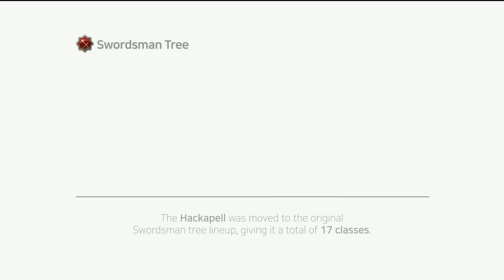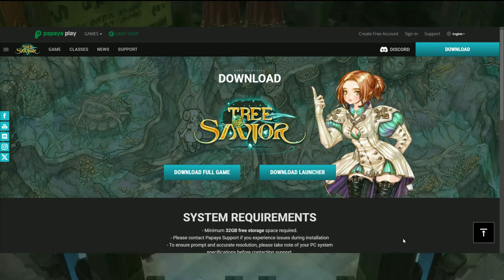Tree of Savior in 2024 - Is It Worth It?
Tree of Savior is a PC free-to-play MMORPG released in 2016 and developed by IMC Games, featuring a distinctive art style inspired by Lithuanian culture and mythology. The game offers a vast array of classes for players to choose from, allowing for deep customization and specialization in gameplay. Over the years, Tree of Savior has undergone significant changes and adaptations, with updates addressing issues such as class balance and quest progression. Despite mixed feedback from players regarding various aspects of gameplay, the game continues to receive regular updates, with recent additions including new classes and episodes.

-tree of savior info
Tree of Savior boasts several key features that distinguish it within the MMORPG genre:

Distinctive Art Style: Inspired by Lithuanian culture and mythology, the game features vibrant and colorful visuals that create a unique fantasy world for players to explore.
Extensive Class System: With a vast array of classes to choose from, players can create diverse and personalized characters by combining base classes and advancing through different class ranks, each offering unique skills and abilities.
Quests and Exploration: Players can embark on quests and explore a rich and immersive world filled with lore, challenges, and hidden secrets to uncover.
Continuous Updates: The game receives regular updates and patches aimed at refining gameplay mechanics, addressing player feedback, and introducing new content such as classes, episodes, raids, and equipment.
Engaging Combat: Tree of Savior offers dynamic and strategic combat mechanics, with a variety of enemies to battle and challenging encounters to overcome, including dungeons and raids.
Monetization Model: Initially buy-to-play, the game transitioned to a free-to-play model, offering optional in-game purchases for cosmetic items, convenience enhancements, and more, while aiming to maintain a balanced and fair gaming environment.
Community Interaction: Players can interact with each other through in-game features such as parties, guilds, and chat channels, fostering a sense of community and camaraderie.
Player Versus Player (PvP) Content: For those seeking competitive gameplay, Tree of Savior offers PvP modes where players can test their skills against others in various arenas and battlegrounds.

-tree of savior system requirements
MINIMUM:
OS *: Windows 7 (64-bit)
Processor: Intel i3
Memory: 8 GB RAM
Graphics: NVIDIA GeForce 200 Series or later

tree of savior file size: 37.1GB

Q: What is tree of savior?
A: tree of savior is a Hybrid Combat Anime-style MMORPG

A : Check the end of the video

Q : Is tree of savior pay to win?
A : yes

0:00 - tree of savior 2024
0:33 - tree of savior information
0:48 - what is tree of savior
4:27 - tree of savior monetization
6:47 - tree of savior gameplay from the start
24:00 - is tree of savior worth it